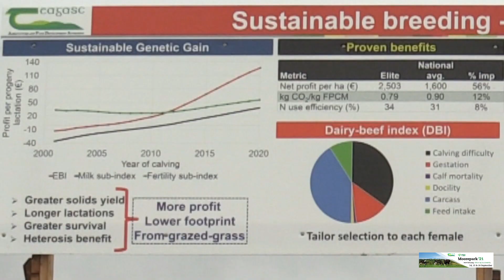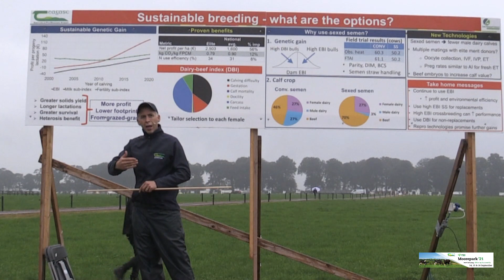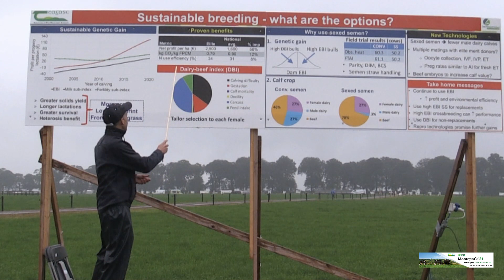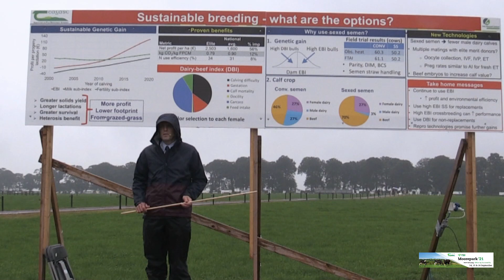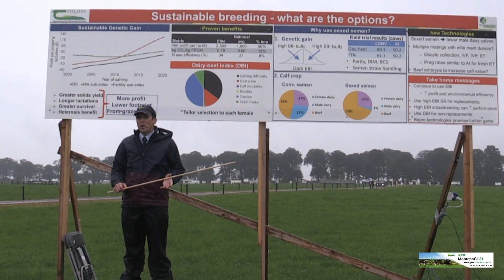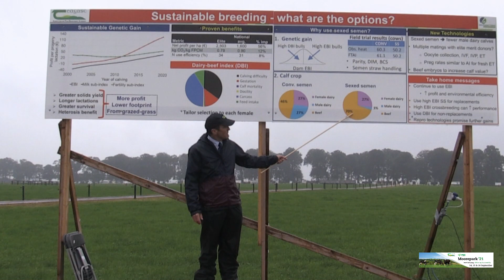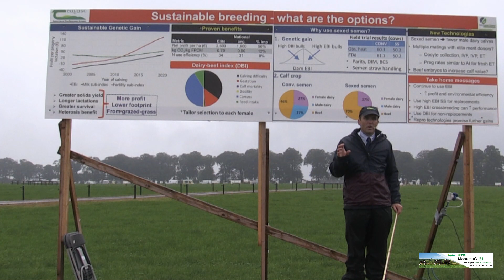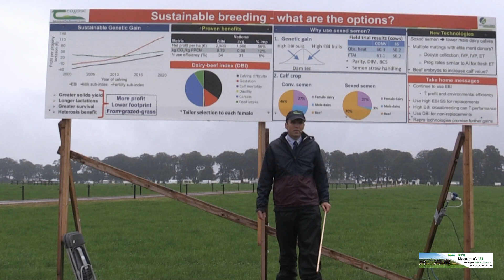Sustainable Breeding - what are the options?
The EBI continues to evolve and contribute towards improved performance and
proitability on Irish dairy farms, as well as favourably impact some environmental
credentials of milk production. Crossbreeding, particularly with Jersey bulls, can also
improve herd productivity and profitability metrics, but non-replacement calves typically
have low financial value, and are a potential welfare concern for the dairy industry. For
these reasons, crossbreeding with Jersey bulls should only be undertaken with sexed
semen. It is anticipated that the uptake and usage of sexed semen will increase markedly
in the coming years, which will facilitate a simultaneous increase in the usage of high DBI
beef bulls on all dams that are not required to generate replacements. This will have the
welcome effect of markedly reducing the number of male dairy calves and increasing the
number of beef-cross calves born. In vitro embryo production is a viable technology for
seasonal calving systems, and will become an important tool to accelerate genetic gain in
both dairy breeds and beef breeds suitable to crossing with dairy dams.  Watch back this talk from Donagh Berry from Moorepark21 on sustainable breeding